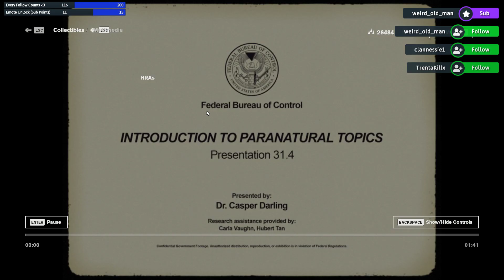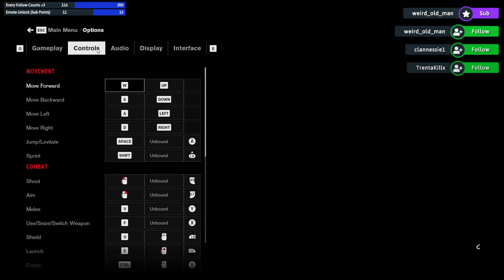Let's Play CONTROL with Angelotrix - Episode 16 (Streaming Day 140)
Angelotrix enjoys his first ever playthrough of CONTROL.

This is the footage of my Anti-burnout streaming "shenanigans" on Twitch.